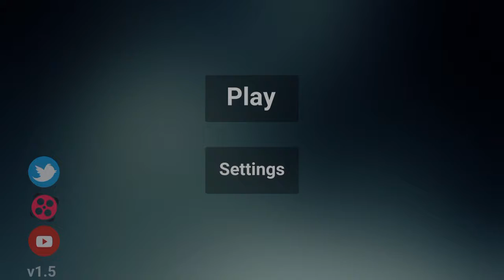😂😄😂😄 GTAV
GTA.V para android.